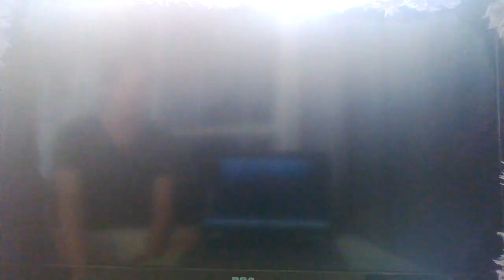BarnYard part 9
sorry about last night no video i just had things to do but still thx for watching and clikc ther channel below